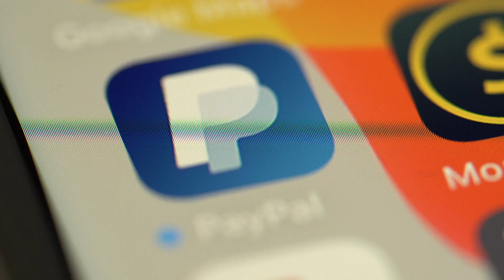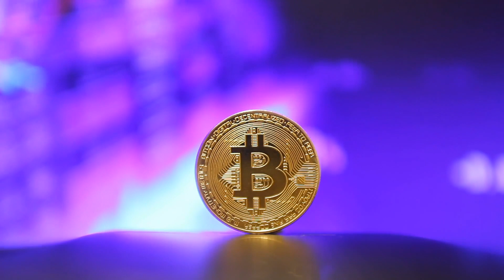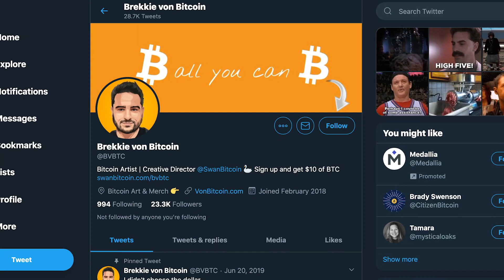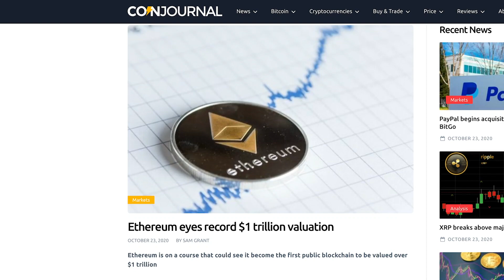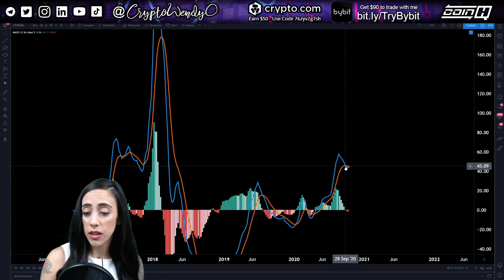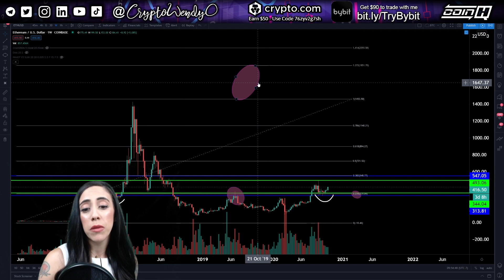Bitcoin News: ANNOUNCEMENT for BITCOIN in 2020 (Mainstream Adoption Coming)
The big new whale everyone is talking about in Crypto right now is PayPal. They recently announced support for Bitcoin, Litecoin, Ethereum & Bitcoin Cash. PayPal is back in the headlines again today with talks of acquisitions. How will this news affect those projects and are we moving closer towards crypto adoption? Will PayPal become another centralized arbiter that doesn't allow withdrawals like Robinhood? Will they champion the ideas of Self Governance that originally birthed Bitcoin (more like Square) and it's vocal Pro Bitcoin CEO Jack Dorsey?

Today we're going to analyze PayPal's move into crypto and what that means for your portfolio. After diving into the newest PayPal crypto news, we welcome CryptoWendyO onto the show to analyze the prospects of Ethereum. Find out where Ethereum is headed LONG TERM.

0:00 - Intro
1:42 - Paypal
5:39 - BitGo